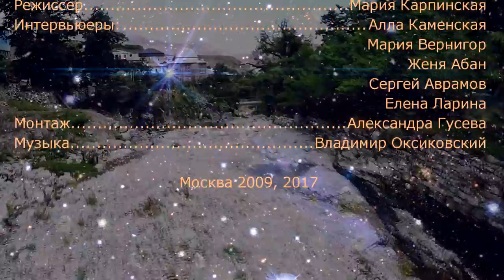Мухтар Гусенгаджиев. Быть взрослым ребёнком. Часть 8. Проект Марии Карпинской "Жить свободно"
Жить свободно - Проект Марии Карпинской в поддержку Мухтара Гусенгаджиева Мухтар Гусенгаджиев в прямом эфире кастинга ведущих на студии НПТМ.
Интервью начинающих ведущих. Часть 8. Мухтар Гусенгаджиев. Быть взрослым ребёнком.
Мухтар Гусенгаджиев - самый гибкий человек планеты Земля, актёр цирка, кино и телевидения. Мастер йоги, учитель, философ, писатель, автор книги "Вверх по наклонной".
Мария Карпинская о Мухтаре Гусенгаджиеве:
Свободная жизнь накладывает строжайшие ограничения и обязательства. И если кто-то их нарушает даже по мелочам, платит большой ценой. Кому много дано, с того много и спрашивается. К сожалению, Мухтар за решеткой и дав ему его свободный путь и ключи к счастью, я не предупредила о высоких духовных законах. И теперь мне жаль и больно за него. Надеюсь, что он пройдет свои испытания и примет свое наказание, как урок и большую любовь Бога к нему, как к сыну своему и выйдет на свободу...
Как сотни лет назад, так и сегодня плата за свободу мысли и пропаганду истинной свободы слишком высока. Посмотрите этот фильм, послушайте, что и как говорит Мухтар Гусенгаджиев, и посмотрев в свое сердце, скажите себе: кто этот человек? Способен ли он совершить преступление? И совесть скажет вам - нет, никогда! Но Мухтара посадили в тюрьму и обвинили в педофилии те, кто хотели овладеть его имуществом. Он сидит почти 3 года. За несанкционированный звонок его закатали в карцер, Он верит в справедливость и находит радость жизни в тюрьме. Его письма полны оптимизма, философского размышления и глубины отношения к жизни, искренни, и от них веет свободой. Ему могут завидовать те, КТО ЕГО ЗАКАЗАЛИ. Я ДАЖЕ ДУМАЮ, что кто-то проплатил его обвинение. И кто-то решил сгноить его в тюрьме.
Мухтар так увлечен своими озарениями и открытиями, что он не видел то, что творилось у него под носом. Он считал всех людей прекрасными и хотел помочь каждому. Вокруг него кипели страсти зависти, алчности, мерзости. Бабы хотели завоевать его. Он же уже был завоеван своими откровениями и философией жизни. Он выбрал свободу.
Кто-то из влиятельных женских особей, видимо, жаждал завладеть им, и не получилось. И тогда она решила ему отомстить. Я просто не представляю всю низость человеческой падшей натуры, желающей владеть вещами, деньгами и людьми.
Почему я понимаю это? Я такой же свободный человек, как и Мухтар. И меня тоже много раз пытались привязать, закабалить и сделать своей игрушкой. Я никогда не стремилась выйти замуж. Меня преследовали мужские особи. Чтобы избегать инсинуаций и неприятностей, я даже несколько раз соглашалась на брак и бежала из-под венца.
Человек, свободный внутри, становится добычей всех алчущих и жаждущих земных существ. Я верю, что наступит время прозрения и совести, человечество проснется, откроет глаза своей души, и отступится от таких вот доступных и добрых людей.
Им можно восхищаться, его простота и полная открытость притягивает. И он принадлежит всем людям, а не кому-то одному. Перестаньте мстить и алкать, уберите свои мелкие и постыдные желания, и страсти, станьте людьми, и тогда вам не нужно будет слушать чужие наговоры и наветы. Вы все будете видеть сами глазами души. А пока люди деградировали, их отпустили, и свобода для них стала ядом, и они превратились в животных, страшных животных.
Такие как Мухтар на земле долго не живут. Их загрызает толпа алчущих зомби и вампиров. Я когда-то была такой же как он, я видела в каждом человеке Ангела, надо мной смеялись мои родственники. Но они меня и охраняли. Я тоже попадала в передряги, в результате которых мне пришлось вырастить средства защиты и я потеряла веру в людей вообще.
Может быть изменения моего видения о людях и подобных мне и не дает более людям шансов на исправление. И если Мухтар ратует за помощь своим врагам и предателям и готов подставить им вторую щеку, то я ратую за то, чтобы стереть в порошок всех предателей, трусов, воров, вместе с их страстями и желаниями.
Те кто меня знали ранее, наверное удивились бы и не поверили, ведь Мария была так добра и милостива к людям! Но это люди сделали все возможное и невозможное, чтобы превратить мою любовь в презрение и ненависть. Теперь они пытаются сломать Мухтара.
Может, пора остановиться вам! Вы губите доброту, и доброта, став своей противоположностью, одной только силой мысли уничтожит всех вас.
Информационный раздел в поддержку Мухтара смотрите в проекте "Фонд защиты репутации общественных деятелей имени Лена Карпинского" по ссылке
В фильме звучит песня Владимира Оксиковского "Охота на ангелов".